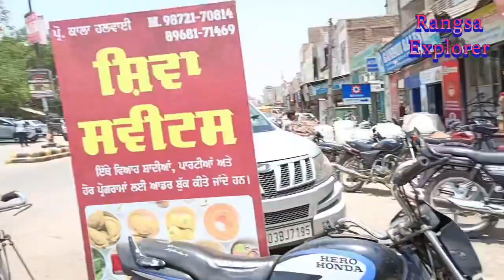Punjab Rebaniko Ontisa Mesokatenga Guys Rangsa Explorer.